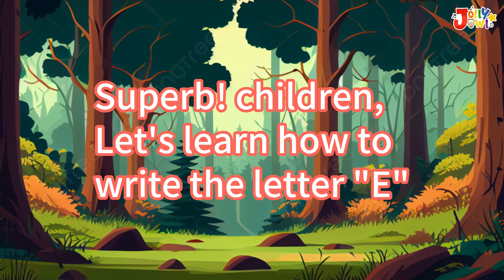Learn how to write the letter E with Animals! Learn the ABC and practice writing letters from A to Z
★🐹🐰🦊☆  Playlist for Learn to Write Letters A-Z Collection  ★🦁🐮🐷☆

تعلم كيفية كتابة الحروف الأبجدية مع الحيوانات! أتقن الحروف الأبجدية وتدرب على كتابة الحروف من الألف إلى الياء. Իմացեք, թե ինչպես գրել այբուբենը կենդանիների հետ: Վարպետեք ABC-ները և սովորեք գրել A-ից Z տառեր: জানুন কিভাবে প্রাণী দিয়ে বর্ণমালা লিখতে হয়! ABC গুলো আয়ত্ত করুন এবং A থেকে Z পর্যন্ত অক্ষর লেখার অনুশীলন করুন। Научете как да пишете азбуката с животни! Овладейте ABC и се упражнявайте да пишете букви от А до Я. တိရိစ္ဆာန်တွေနဲ့ အက္ခရာရေးနည်းကို လေ့လာပါ။ ABCs ကို ကျွမ်းကျင်ပြီး A မှ Z စာများကို လေ့ကျင့်ပါ။ Naučite pisati abecedu sa životinjama! Savladajte abecedu i vježbajte pisanje slova od A do Ž. Lær at skrive alfabetet med dyr! Mestre ABC'erne og øv dig i at skrive bogstaver fra A til Z.
Leer hoe je het alfabet met dieren schrijft! Beheers het ABC en oefen met het schrijven van letters van A tot Z. Alamin kung paano isulat ang alpabeto kasama ng mga hayop! Kabisaduhin ang mga ABC at magsanay sa pagsulat ng mga titik mula A hanggang Z. Apprenez à écrire l'alphabet avec des animaux ! Maîtrisez l'ABC et entraînez-vous à écrire des lettres de A à Z. Lernen Sie, das Alphabet mit Tieren zu schreiben! Beherrsche das ABC und übe das Schreiben von Briefen von A bis Z. Μάθετε πώς να γράφετε το αλφάβητο με τα ζώα! Κατακτήστε τα ABC και εξασκηθείτε στη σύνταξη γραμμάτων από το Α έως το Ω. למד כיצד לכתוב את האלפבית עם חיות! שלטו ב-ABCs והתאמן בכתיבת אותיות מא' עד ת'. जानवरों के साथ वर्णमाला लिखना सीखें! एबीसी में महारत हासिल करें और ए से ज़ेड तक अक्षर लिखने का अभ्यास करें। Tanuld meg az ábécé írását állatokkal! Sajátítsa el az ABC-t, és gyakorolja a betűk írását A-tól Z-ig. Pelajari cara menulis alfabet dengan binatang! Kuasai ABC dan berlatih menulis huruf dari A sampai Z. Foghlaim conas an aibítir a scríobh le hainmhithe! Déan máistir na ABCs agus cleachtaigh litreacha a scríobh ó A go Z. 動物と一緒にアルファベットの書き方を学ぼう！ ABC をマスターして、A から Z までの文字を書く練習をしましょう。 រៀនសរសេរអក្ខរក្រមជាមួយសត្វ! រៀន ABCs និងអនុវត្តការសរសេរអក្សរពី A ដល់ Z ។ 동물과 함께 알파벳 쓰는 법을 배워보세요! ABC를 마스터하고 A부터 Z까지 글자 쓰기를 연습하세요. ຮຽນຮູ້ວິທີຂຽນຕົວອັກສອນກັບສັດ! ຮຽນຮູ້ ABCs ແລະຝຶກການຂຽນຕົວອັກສອນຈາກ A ຫາ Z. Disce alphabetum scribere cum animalibus! Praeceptor ABCs et exercent litteras scribentes ab A ad Z. Lær hvordan du skriver alfabetet med dyr! Mestre ABC-ene og tren på å skrive bokstaver fra A til Å. آموزش نوشتن الفبا با حیوانات! بر حروف ABC مسلط شوید و نوشتن حروف از A تا Z را تمرین کنید. Aprenda a escrever o alfabeto com animais! Domine o ABC e pratique escrever letras de A a Z. Învață cum să scrii alfabetul cu animale! Stăpânește ABC-urile și exersează scrierea literelor de la A la Z. Научитесь писать алфавит с животными! Освойте азбуку и попрактикуйтесь в написании букв от А до Я. ¡Aprende a escribir el abecedario con animales! Domina el ABC y practica escribir letras de la A a la Z. விலங்குகளுடன் எழுத்துக்களை எப்படி எழுதுவது என்பதை அறிக! ஏபிசிகளில் தேர்ச்சி பெற்று, ஏ முதல் இசட் வரையிலான கடிதங்களை எழுதப் பழகுங்கள். เรียนรู้วิธีการเขียนตัวอักษรกับสัตว์! เรียนรู้ ABC และฝึกเขียนตัวอักษรจาก A ถึง Z Alfabeyi hayvanlarla nasıl yazacağınızı öğrenin! ABC'lerde ustalaşın ve A'dan Z'ye harf yazma pratiği yapın. Học cách viết bảng chữ cái với động vật! Nắm vững bảng chữ cái ABC và luyện viết chữ cái từ A đến Z.